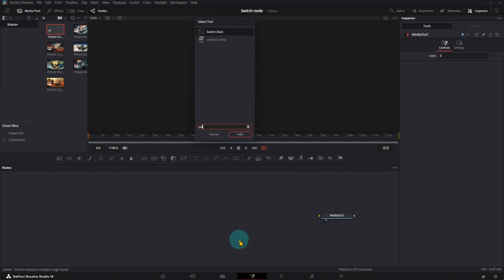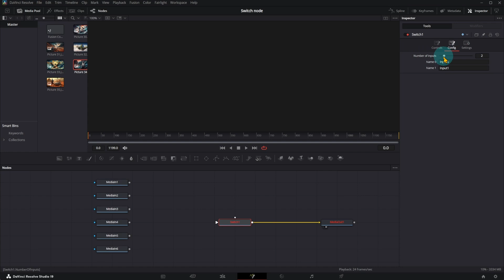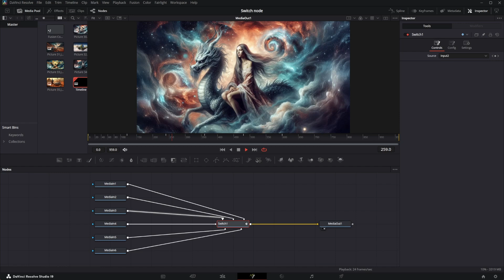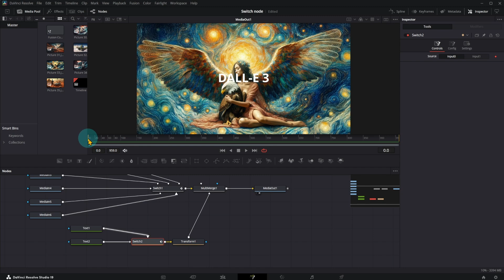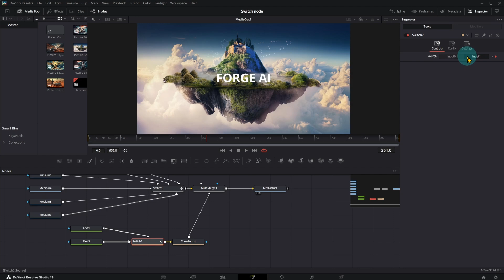Switch node new in Davinci Resolve 19.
The Switch Node in DaVinci Resolve 19 is a new addition to the Fusion page. It allows users to easily switch between different inputs or effects, making certain tasks more straightforward and unlocking new possibilities for creative workflows. This node is particularly useful for quickly toggling between different visual effects or elements in your project.

0:00 Introduction
0:35  Add first switch node
1:18 Connect switch node to media
1:32 Add keyframe to animate
2:56 Add another switch node to connect text nodes and transform node
4:26 Add one more switch node to connect a PNG image and transform node

Generate AI music.